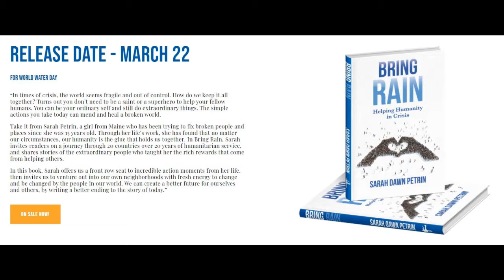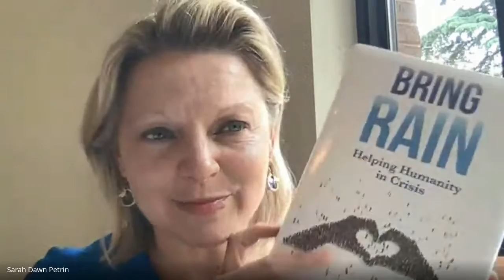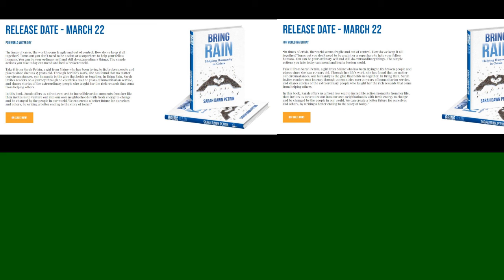Turning High Schoolers into Humanitarians: A Talk with "Bring Rain"'s Sarah Dawn Petrin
Thank you so much to Sarah Dawn Petrin for speaking to my students at Olympian High School on how to find your passion, build your network, and do your best to make this world a better place.

Learn more about Sarah and her new book "Bring Rain"